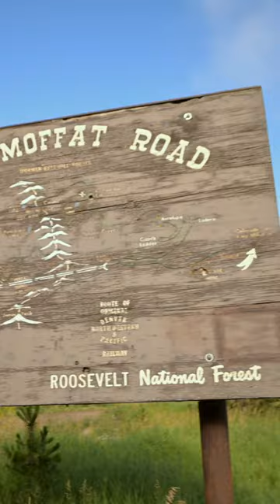The Running Locations Around Boulder Are Stunning!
On Day 3 of our Running Mecca Boulder Camp, we go up into the mountains in Rollinsville for a 2 hour out and back long run at 8000+' of elevation! Come join us and see why so many professional athletes live in the Boulder area: the incredible access to beautiful and difficult training locations!

To follow Mountain Techne on Instagram or @mtn_techne

Para seguir a Mountain Techne en Instagram o @mtn_techne